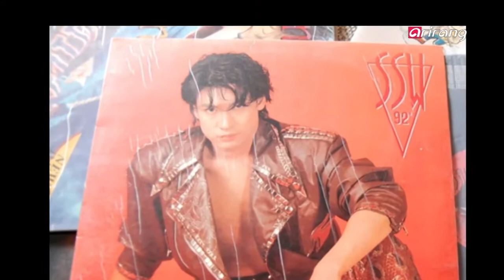Showbiz Korea - Shin sung-woo on K-STAR 영원한 테리우스 신성우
The original Terious of Korea, Shin Sung-woo (신성우) made everyone's heart skip a bit in the 90's with his handsome looks and singing skills, and now, he's leading the Korean Wave as a musical actor.
90년대 소녀팬들의 가슴을 설레게 한 원조 테리우스 신성우가 이제는 뮤지컬 배우로 뮤지컬 한류를 이끌어가고 있습니다.